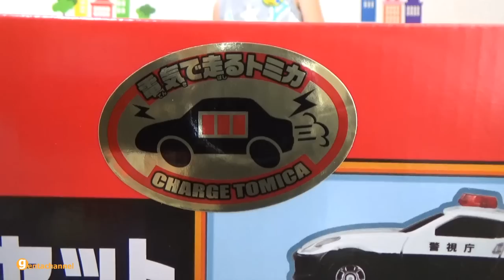トミカシステム チャージトミカ パトロールカーセットで遊びました♪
基本のレイアウトの他にげんたが持っているトミカシステムのパーツを合わせて遊びました♪
チャージトミカでレイアウトの幅が広がりそうです！